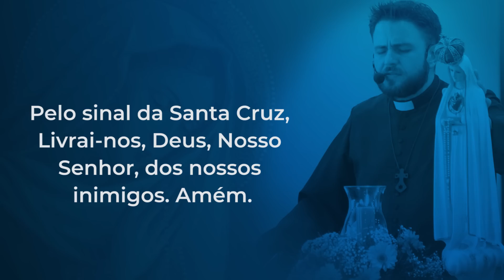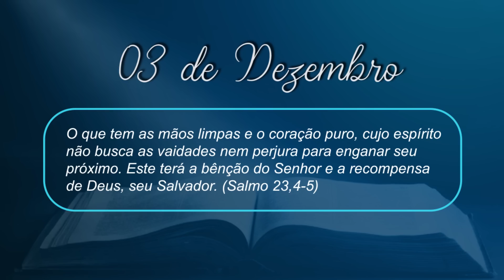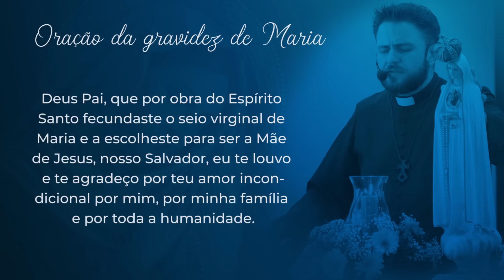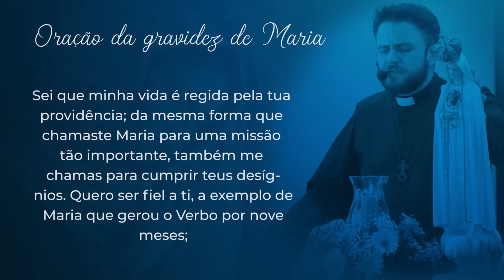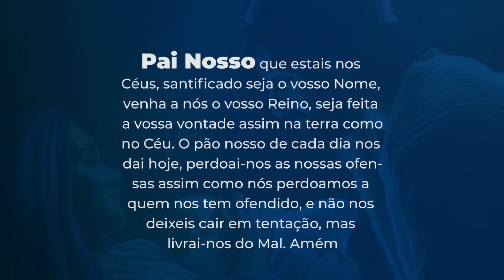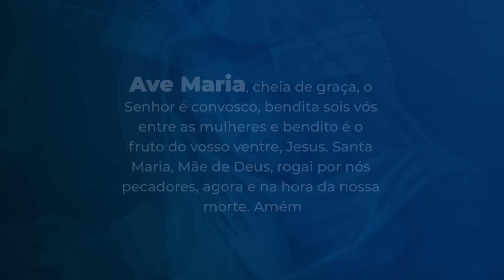9 meses com Maria - 03 de dezembro | Padre Mario Augusto Sartori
03 de dezembro
O que tem as mãos limpas e o coração puro, cujo espírito não busca as vaidades nem perjura para enganar seu próximo. Este terá a bênção do Senhor e a recompensa de Deus, seu Salvador. (Salmo 23,4-5)

Entramos numa região muito montanhosa, não há trilhas, temos de criar os caminhos. Há muitas pedras soltas que dificultam a marcha. José vai à frente puxando uma cordinha amarrada no pescoço de Humilde. José vai indicando o melhor caminho para o animal passar, para não haver acidentes. Mais uma vez sofremos com o forte sol. No meio da tarde tivemos de parar e não pudemos seguir nosso peregrinar, pois meus pés estavam muito inchados, além das fortes dores que comecei a sentir nas costas. José está sendo bastante prudente; ele sabe que não pode acelerar o passo, pois eu não conseguiria aguentar.

Nem sempre podemos escolher o caminho; temos que trilhar pelas pegadas de outros.